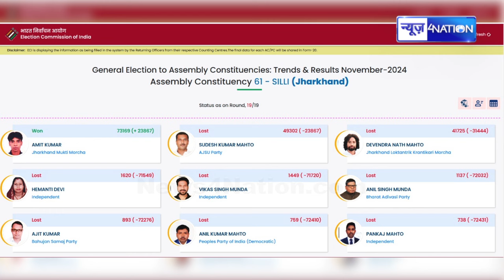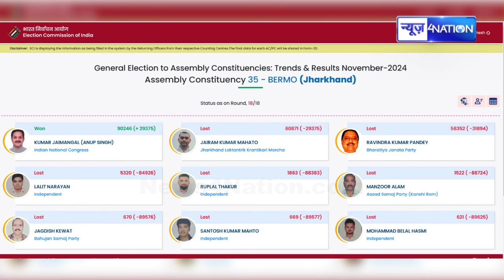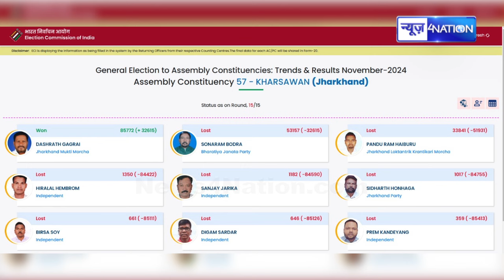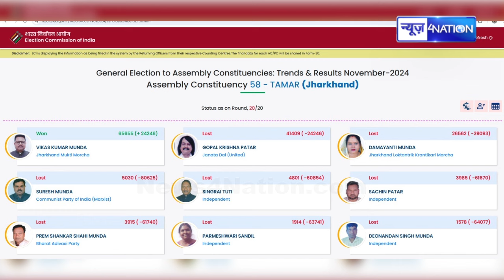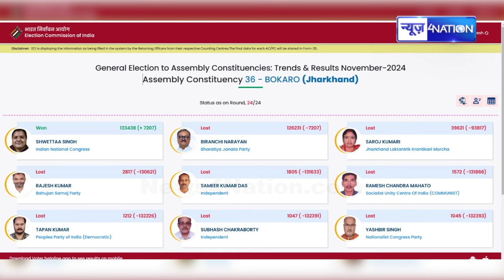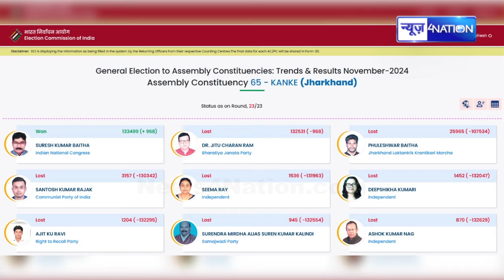BJP को चारों खाने चित करने वाला असली टाइगर कौन है Jharkhand में ऐसे पलट दी बाज़ी | Jairam Maheto